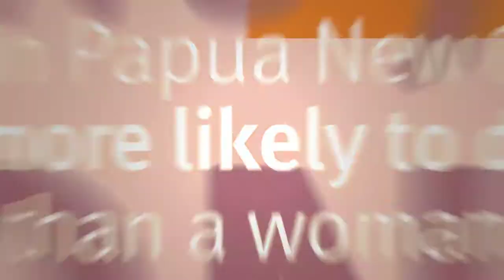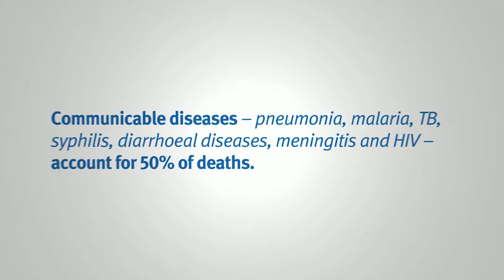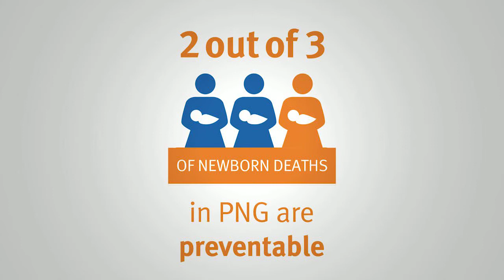Healthy Mothers, Healthy Babies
Healthy Mothers, Healthy Babies is Burnet Institute's five-year effort aimed at providing life-saving health care for women and children through operational and implementation research in Papua New Guinea.

One of the greatest human needs in our region is the appalling level of death and disease among women and children in PNG.

The maternal mortality rate in PNG is one of the highest in the world and 80 times worse than in Australia. More than 5000 newborns die each year, yet two-thirds of these deaths could be prevented with basic but effective interventions.

HMHB is a philanthropically-funded collaborative research program involving partnering with local representatives at the district, provincial and national level.

It includes five separate but complementary studies to provide a complete overview of the issues being faced. The emphasis is on the generation of evidence that has immediate use in East New Britain to improve services, and that can inform future health policy in PNG and similar settings.

The three major needs to be addressed are:

1. Developing and testing better ways to provide interventions of proven effectiveness to communities that currently lack access

2. Defining the major disease burdens that contribute to maternal and infant mortality, such as anaemia, malaria, TB, STIs, malnutrition, and maternal complications of childbirth

3. Developing new and more effective interventions to improve maternal and child health.

The HMHB program aims to define the major causes of poor maternal, newborn, and child health, and to identify feasible, acceptable and effective interventions and service delivery strategies to improve reproductive, maternal, neonatal and child health (RMNCH) outcomes in PNG.

There are five program objectives:

1. Identify and quantify major causes of illness in mothers, newborns and infants attending health care facilities, and the impact of illnesses in pregnancy on poor pregnancy outcomes for mother and infant.

2. Identify key determinants of current maternal, newborn and child health (MNCH) care utilisation, patterns (such as timeliness and completeness) of utilisation through pregnancy and the first year of life, and the predictors of optimal utilisation of health services for MNCH.

3. Evaluate reproductive, maternal, neonatal and child heath (RMNCH) services and identify strategies to improve services aimed at reducing sickness and death.

4. Examine sexual and reproductive health knowledge, attitudes, practices and outcomes among young people, and use this knowledge to develop strategies and inform policy development to improve sexual and reproductive health.

5. Identify strategies to improve RMNCH care, and strengthen disease control and develop new interventions to improve maternal and child health, targeted to populations in PNG with varying levels of access to health services.

The Burnet Institute is an Australian, unaligned, not-for-profit, independent organisation that links medical research with practical action to help solve devastating health problems. This sets us apart from other organisations.